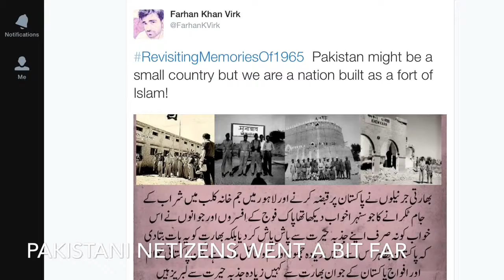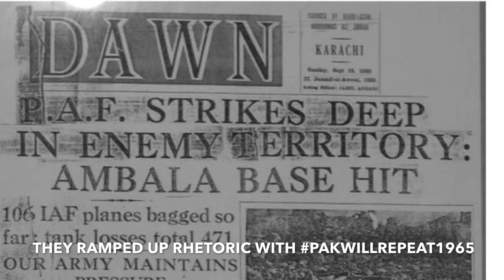Will India and Pakistan go to another war? What do both think on 50th anniversary of 1965 war?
India and Pakistan have fought three wars and another one would be devastating for the both as well as the region.